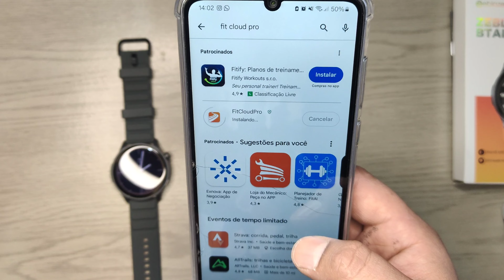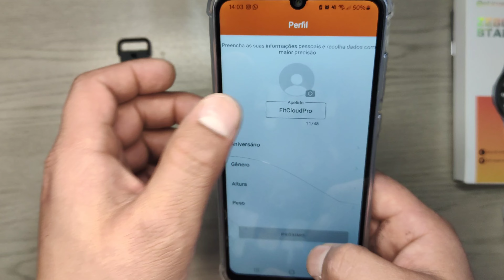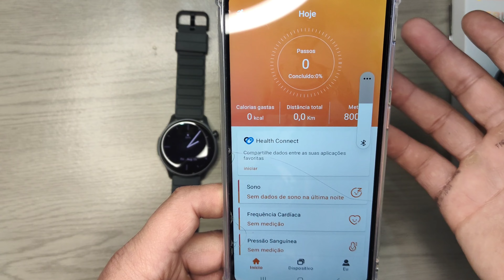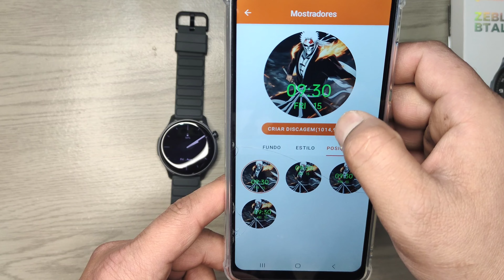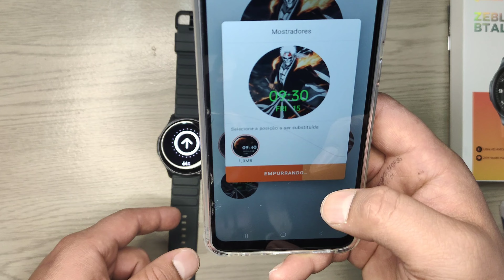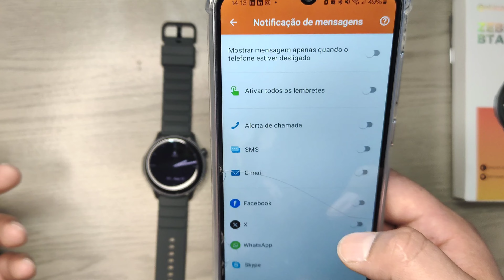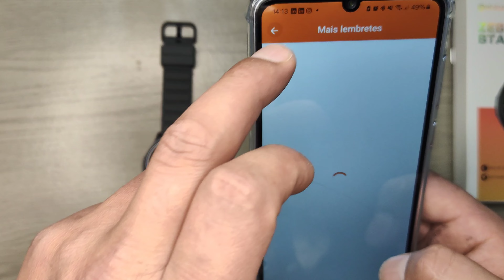Lançamento Zeblaze btaltk 3 pró por 70,00 reais com tela AMOLED. Será que vale a pena?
Lançamento Zeblaze btaltk 3 pró por 70,00 reais com tela AMOLED.

Compre pelo link abaixo da loja oficial da zeblaze no Aliexpress.

Compre pelo link abaixo do Aliexpress de uma loja de confiança.